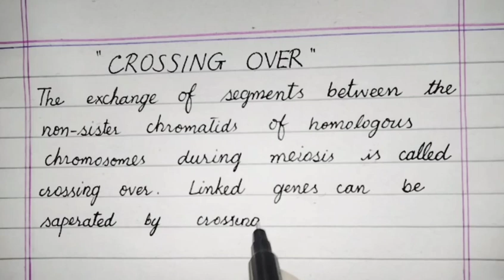How to Improve English Handwriting for Beginners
english small letter
Pradip000 how to improve cursive
How to use cut marker in english Cutmarker english
Cut marker 604 605
How to use cut marker
How to use cut marker 604 and 605 in english
How to use cut marker 604 in english
Cut marker english for beginners
Cut marker english writing
Cut marker english writing lesson 1